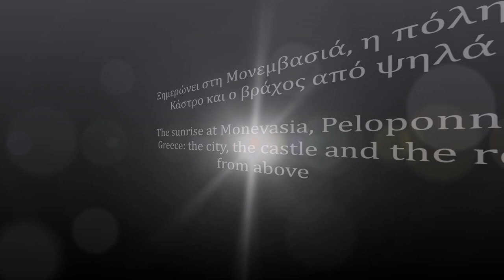Ξημερώνει στη Μονεμβασιά - The sun rises at Monemvasia, Peloponnese, Greece!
Στο σημερινό μας βίντεο, θα επιστρέψουμε σε ένα πολύ αγαπημένο τόπο, που έχουμε παρουσιάσει ξανά στο παρελθόν, τη Μονεμβασιά! Θα κάνουμε μία πρωινή βόλτα στη Μονεμβασιά, όχι όμως στα στενά της και στο Κάστρο, αλλά από αέρος, ενώ θα επανέλθουμε και με μία πιο ολοκληρωμένη παρουσίαση της πόλης, αλλά και με το ηλιοβασίλεμα από την περιοχή! Η ανατολή στη Μονεμβασιά είναι μία ούτως ή άλλως απίθανη ώρα, λόγω του προσανατολισμού του οικισμού, αλλά και της μοναδικότητάς του και την απολαμβάνουμε όποτε την επισκεπτόμαστε! Αυτή τη φορά την αγναντέψαμε από ψηλά, ένα πρωινό Ιουνίου, χωρίς καθόλου αέρα και με θάλασσα λάδι. Όπως και στην παλιότερη πρωινή μας βόλτα με κανό, θα δούμε την πόλη να φωτίζεται από το πρώτο πρωινό φως, που τόσο την αναδεικνύει και να καθρεφτίζεται στη θάλασσα, το κάστρο από μακριά και θα φτάσουμε μέχρι το φάρο για να δούμε το βράχο της Μονεβασιάς από την ανατολική του πλευρά, καθώς και την εκκλησία της Αγίας Σοφίας, κτισμένης στο χείλος του γκρεμού. Στο τέλος του βίντεο θα περάσουμε και πάνω από την παραλία Πορί, την εντυπωσιακή αμμουδερή ακτή με φόντο τη Μονεμβασιά, που είναι και η μεγαλύτερη της περιοχής! Ένας τόπος γεμάτος ιστορία και ομορφιά!